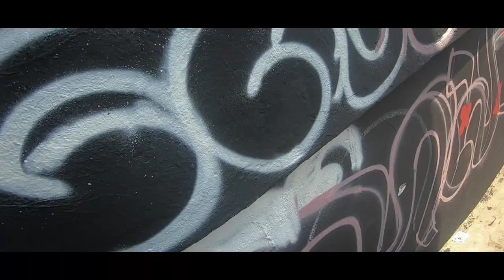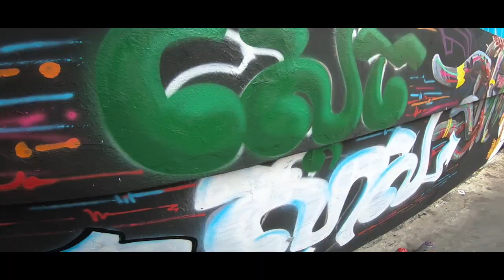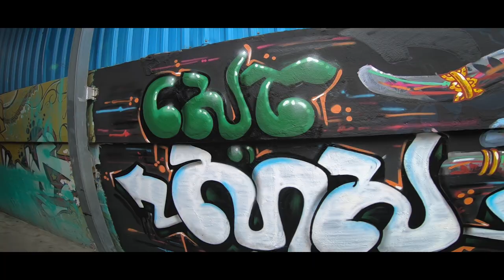GRAFFITI THE MONKEY KING - ហនុមាន​ - ART FESTIVAL 2019 - KBACH KHMER VLOG